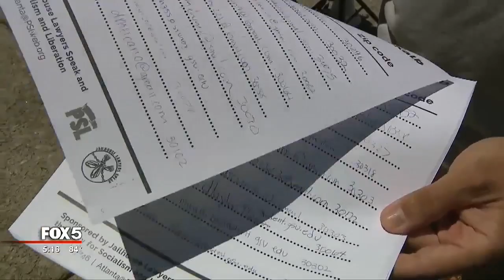Protest outside DeKalb County Jail